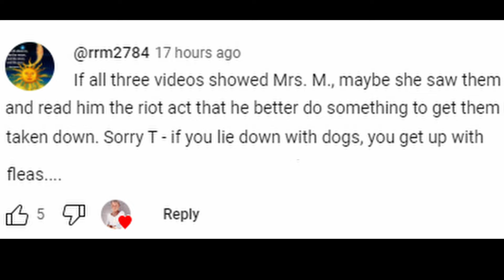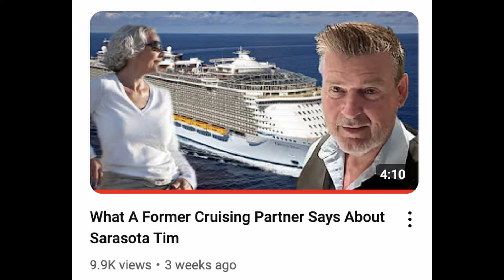Will Tammy Cause Sarasota Tim to Lose His Channel?